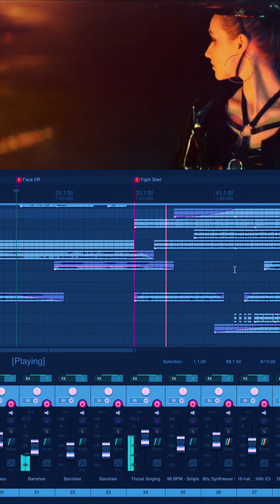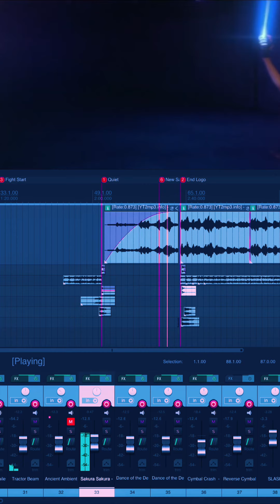Cyberpunk Ronin OST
Film scoring / music composing for Cyberpunk Ronin (A Short Film by @talenchin ) with @yan.yon & location sound / sound design by @jjcheah

Synopsis:
In a future dominated by Cybernetic Enhancements, the struggle for supremacy among tech giants takes a fierce turn. A samurai ronin girl receives a special gift from an enigmatic Creator, leading to a showdown against a cybernetically-enhanced villain.